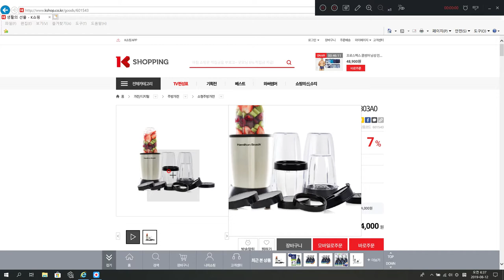107년 전통 데일리 초고속 파워 블렌더 No.1 U.S.A Brand 900W 23000RPM 600ml 350ml 텀블러 대한민국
K쇼핑 해밀턴비치 107년 전통 데일리 초고속 파워 블렌더

No.1 U.S.A Brand 900W 23000RPM 600ml 350ml 텀블러

대한민국 쇼호스트이창훈    [ 크리 본 에펠 Cre Bon Appel ]